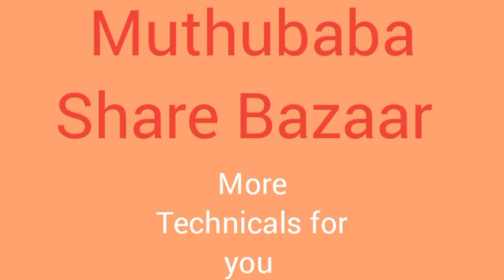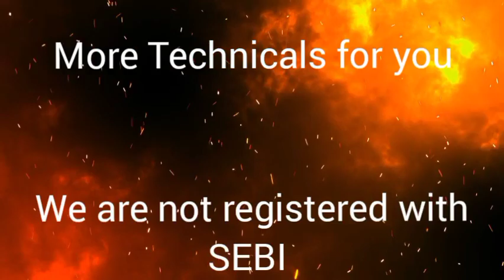18th Sep Post Market Technical Review